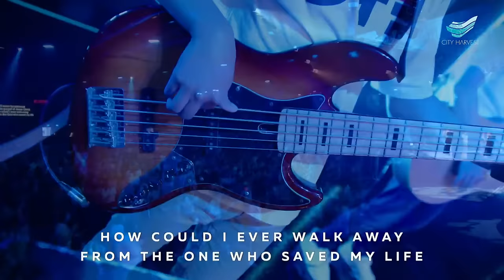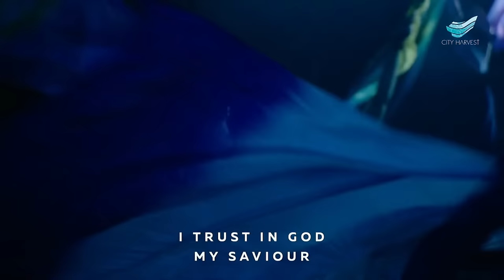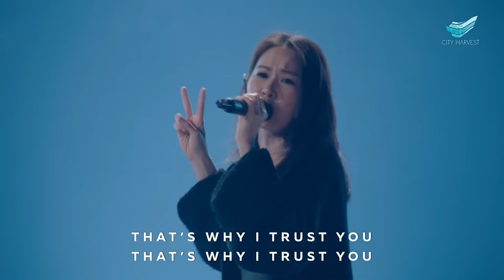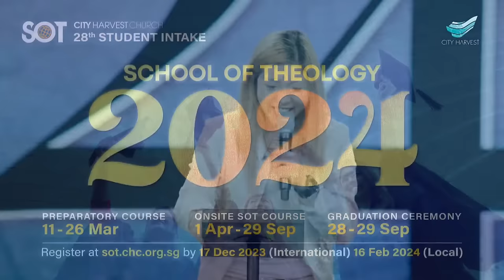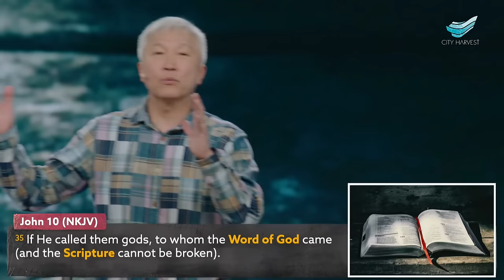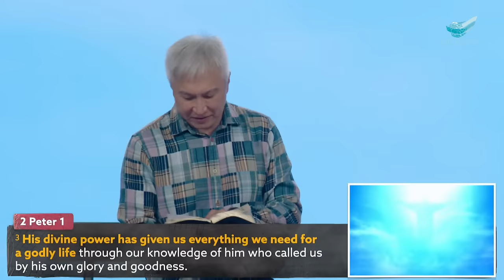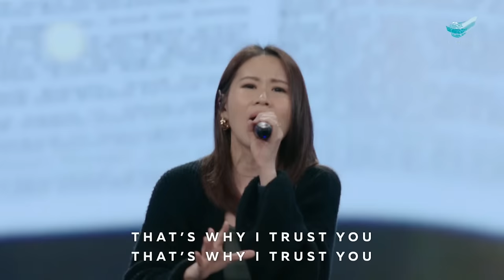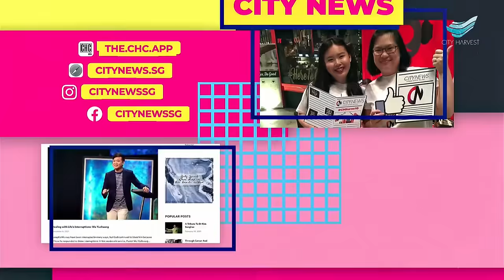Kong Hee: The Word Of God (Part 1)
January 14, 2024 | Sunday 10am Service

Everything that we need for life and godliness is found in the Word of God. Through the promises of God's Word, we participate in the divine nature—every time we experience the fulfilment of a promise, we come one step closer in our union with God!

In this sermon, Pastor Kong Hee encourages us to not neglect the Bible because it is the key to our well-being and success. It is the most precious gift that God has ever given us!

00:00         Worship
30:39         Welcome
32:42         Offering
40:24         Announcements
44:01         Sermon

GREAT THINGS
* Song Leader: Joel Gay

* Song Leader: Serina Perera
Abel Orta Jr. | Arthur Luis Ceker | Daniel Franco Martinez | Jami Lynn Rene Garcia | Jonathan Osteen | Luis Garcia | Ramiro Daniel Garcia

I BELIEVE
* Song Leader: Malcolm Tay
Chris Davenport, Jonathan Smith, Phil Wickham
© CDavs Music; Songs For TIM; Be Essential Songs; Cashagamble Jet Music; Phil Wickham
Music; Simply Global Songs

* Song Leader: Pamela Choo
Brandon Lake, Chris Brown, Mitch Wong, Steven Furtick
© Brandon Lake Music; Music by Elevation Worship Publishing; A Wong Made Write
Publishing; Integrity's Praise! Music